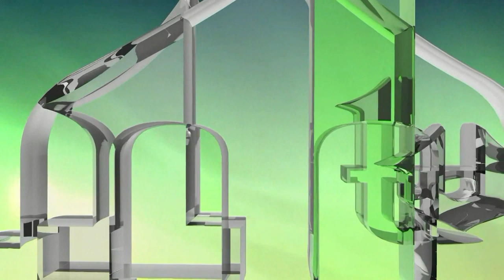ALADŽA DŽAMIJA - SENAID ZAIMOVIĆ - DIREKTOR VAKUFSKE DIREKCIJE (IML TV)